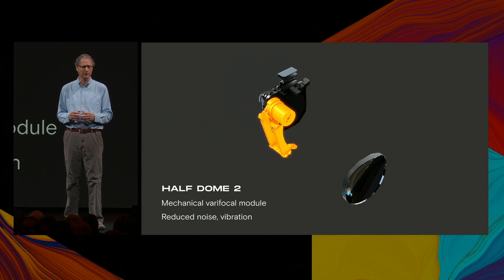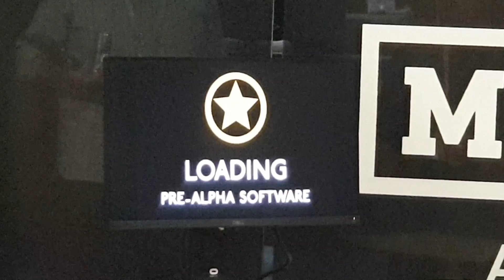Oculus Link, Medal of Honor: Above and Beyond, Трекинг Рук для Quest - Первый День OC6